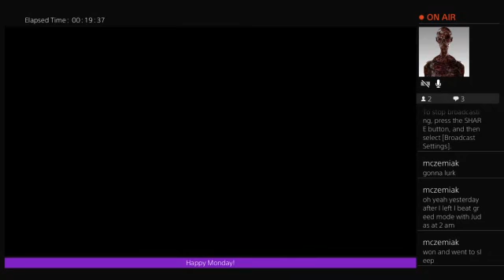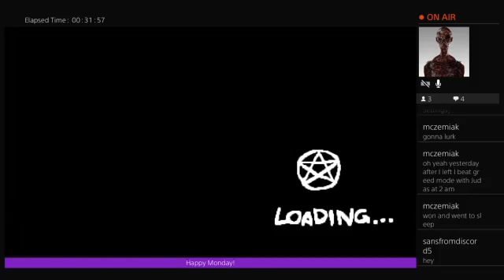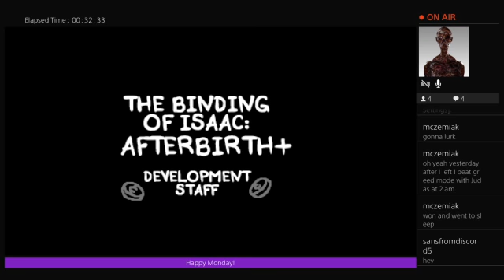The Binding of Isaac Afterbirth+ #728